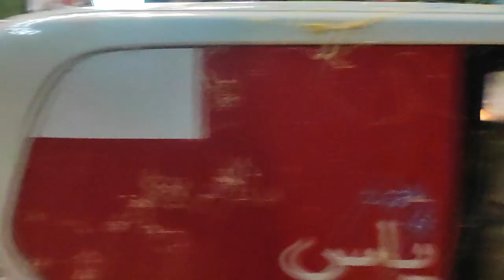UAE 51 National Day Celebration in Abu Dhabi 🇦🇪❤️